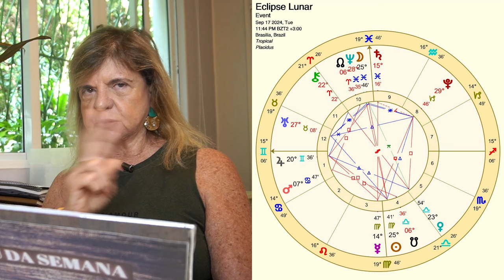Céu do dia - Terça 17/09 - Gente Sem Noção com Muitos Votos e Seguidores!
🎁 Prepare-se para descobrir como os últimos eclipses de 2024 podem impactar sua vida e destino! 🌙✨

☄️ Eclipses são considerados portais de transformação. Eles nos desafiam a abandonar o que já não faz sentido e a abraçar o novo com coragem e determinação.

🔥 Estes últimos eclipses de 2024 podem ser o impulso que você precisa para alinhar-se com seu verdadeiro propósito e transformar áreas essenciais da sua vida.

✅ Se inscreva na nova edição do evento gratuito Caminho dos Astros - Especial Eclipses e além de ganhar sua mandala do mapa natal e acesso à minicurso básico gravado sobre fundamentos da astrologia, participe do aulão ao vivo que revelará todos os detalhes dos últimos eclipses do ano e ainda concorra ao livro da lua 2025 autografado por Marcia Mattos.